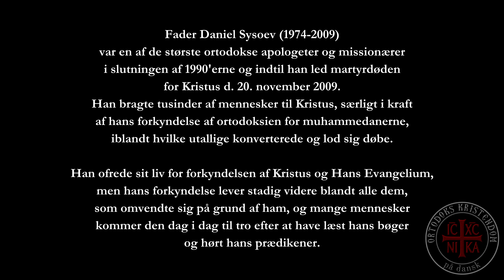Fader Daniel Sysoev - Vigtigheden af Dogmatisk Teologi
I denne video fortæller den Hl. præstemartyr Daniel Sysoev om vigtigheden af at have kendskab til dogmatisk teologi for at kunne have et åndeligt liv. Han forklarer hvorledes den dogmatiske teologi er en vejviser til at lære Gud at kende, og som derfor er en rettesnor i tilbedelsen af den sande Gud og dermed det at have et egentligt ortodokst åndeligt liv. Uden troens fylde kan man ikke have kendskab til Gud. Troens fylde - de skriftlige og mundtlige apostolske overleveringer i den åndelige praksis, liturgik, konciler, kanoner, hellige fædres værker og levned osv. er alle sammen en del af troens fylde, som kun kan findes i Den Éne Hellige Katolske og Apostolske Kirke, i daglig tale kaldet den Ortodokse Kirke.

Danske undertekster: f. Mihail Sukhanov